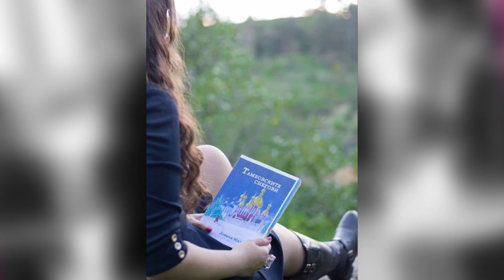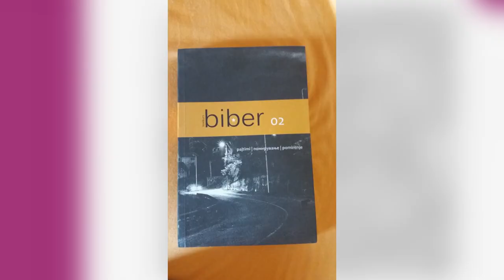Tv Tera Ritamot na gradot Nagradena bitolcanka na konkursot Zivko Cingo 13 08 2020